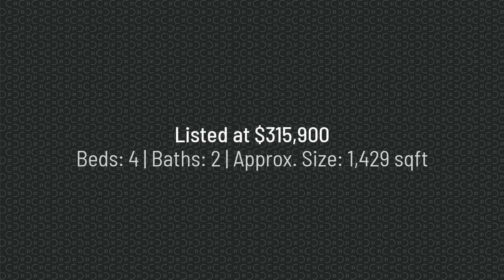220 Paladin Drive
Check out this new listing!!! Great Neighborhood in VA.Beach!!